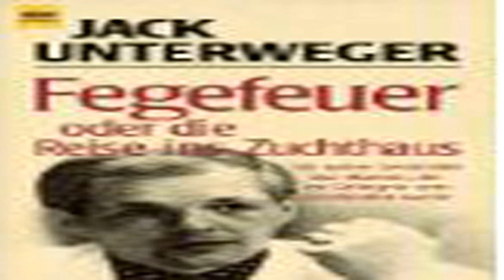hotel cecil 2ª parte